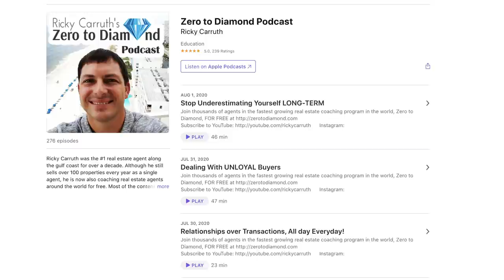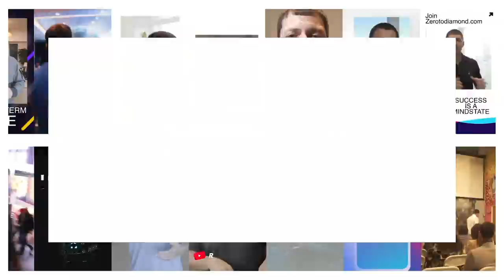DETAILS on three of my current deals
Download all my free real estate scripts and the 60 Day Challenge for real estate agents in the free courses Today, I am sharing details on three of my current deals. I want to document more of my personal real estate business with you moving forward.